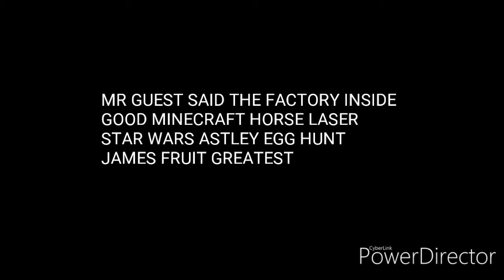Please Sign In First/Bad Beavers Productions/Fart Productions/Columbia Tristar Domestic Television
Taken From Kozir Episode 1